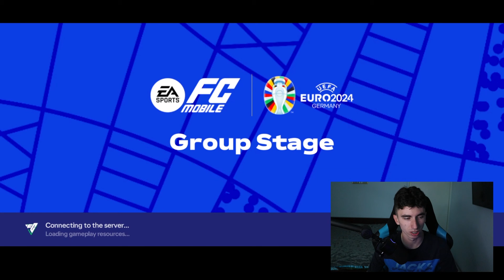AM CASTIGAT EURO 2024 cu ROMANIA pe FC MOBILE